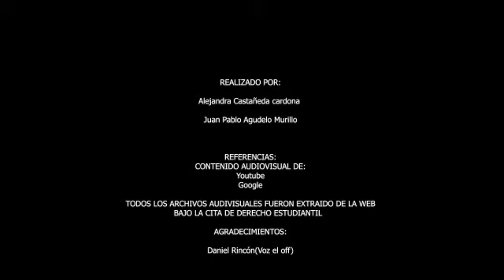LA HISTORIA DE LA BRUJERÍA